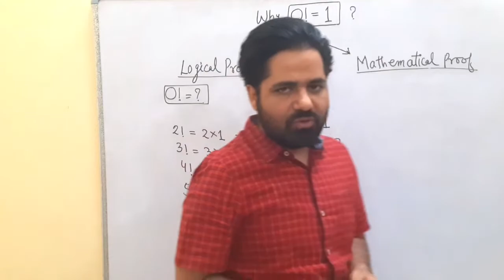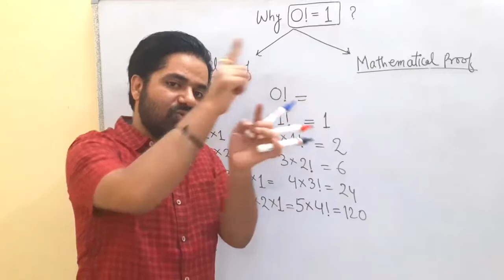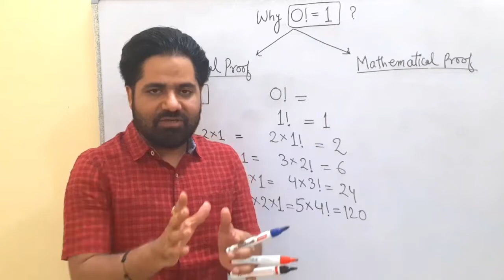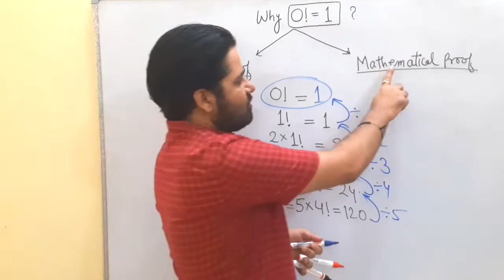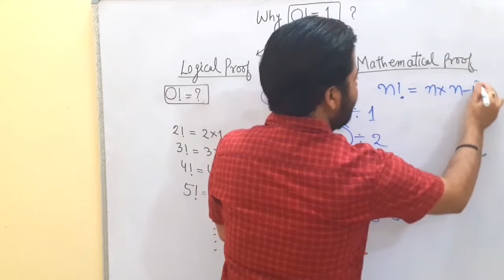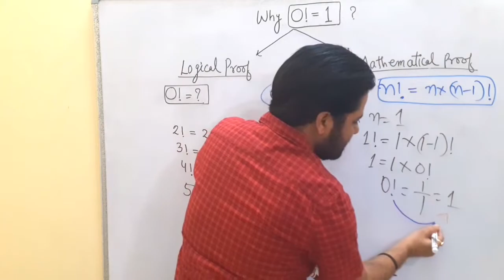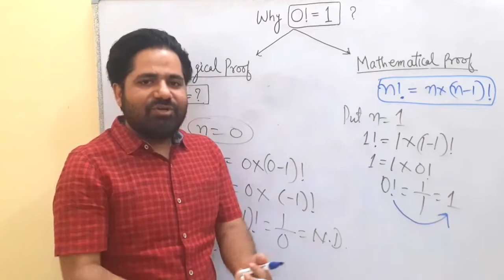Why factorial 0 is taken as 1 ? Janiye by Dr Puneet Sharma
In this video i have proved logically as well as Mathematically that  value of  0! =1 is not an assumption but it had a valud proof